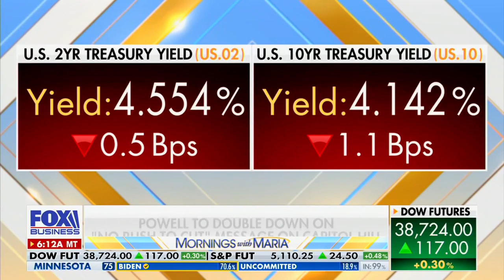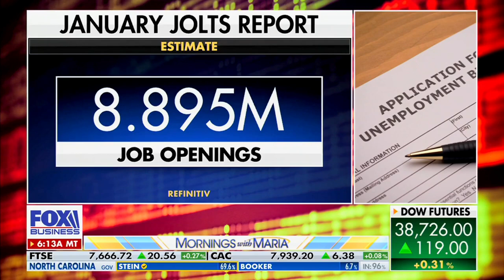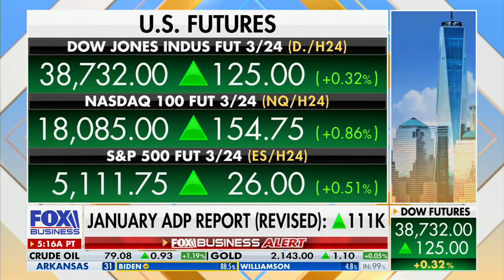David L. Bahnsen on Fox's Mornings with Maria - Full-Time Work and the Meaning of Life